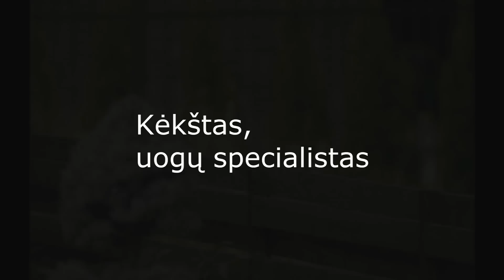Jay, the berries expert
One might think this year won't be a big yield...
Some time ago I noticed cherry bones on top of the fence. Smart game. But who? Watch the innocent guys constantly checking the crop.